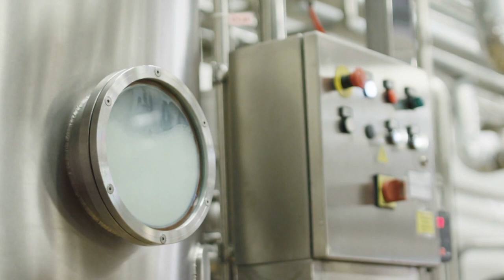BOLESNI ga traže, a ZDRAVIMA uglavom smrdi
Kako je smrtonosni virus zaustavio pad kozarske proizvodnje?
Sagovonik: Rajko Varadinac – predsednik Udruženja kozara Srbije
Facebook : Farma emisija o poljoprivredi